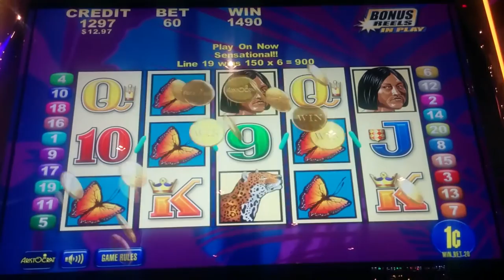TBT BIG WIN - Brazil Slot Machine Bonus - Aristocrat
Location: Hard Rock Rocksino, Bet: 60c
This was my first time playing this game! I'll make an effort to post videos of old games on Thursdays.